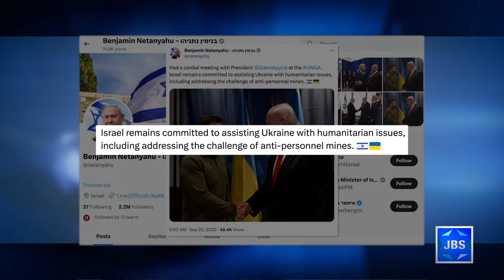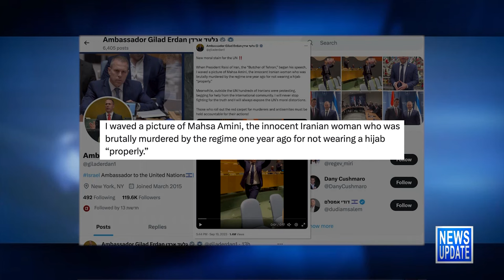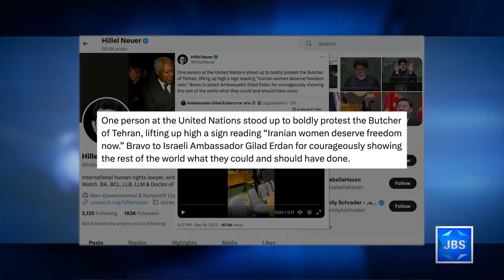JBS News Update - 9/20/23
JBS News Update with Teisha Bader from September 20th, 2023

Stories Include:

Biden Meets Netanyahu in NYC,
Netanyahu Meets Erdogan, Zelensky,
Jewish Ldrs Urge Saudi Normalization,
Israeli Amb Protests Iranian Ldr at UNGA,
Herzog Urges Unity Ahead of Yom Kippur

Programming:

At 7:30pm Yehuda Kurtzer talks about the concept of the big tent in Judaism.
At 9pm Rabbis Chaim Steinmetz, Lauren Grabelle Herrmann, and Marcelo Kormis discuss the Jewish understanding of God ahead of Yom Kippur.
At 10:30pm Rabbi Eugene B. Borowitz weighs in on the same topic.

JBS is a non-profit, educational Jewish television channel featuring:
*Children's programs
*Israeli Films